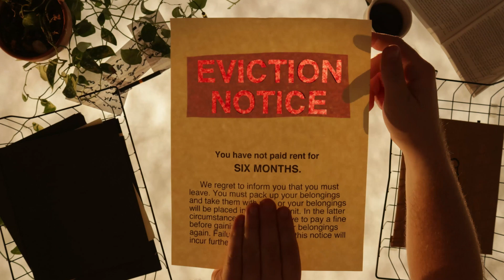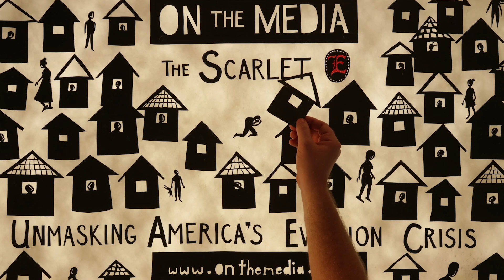On The Media — The Scarlet E: Unmasking America's Eviction Crisis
On the Media'ss Brooke Gladstone partnered with the Eviction Lab’s Matthew Desmond to investigate the nationwide eviction crisis.

Produced in partnership with Pulitzer Prize-winning author and sociologist Matthew Desmond and his groundbreaking national database compiled by The Eviction Lab at Princeton University, “The Scarlet E” tells the story of this largely underreported phenomenon through a blend of data, commentary, and first-person narratives.

Using The Eviction Lab as a guide, On the Media co-host Brooke Gladstone visits some of the cities hardest hit by evictions. Through on the ground reporting in Richmond, VA, Atlanta GA, Chicago, IL, Indianapolis IN, and Camden, NJ, the series charts a course to the heart of the crisis.

“The Scarlet E” introduces listeners to the voices of those caught up in the eviction process: landlords, lawyers, activists, academics, politicians and, most especially, tenants who are living through this ordeal.